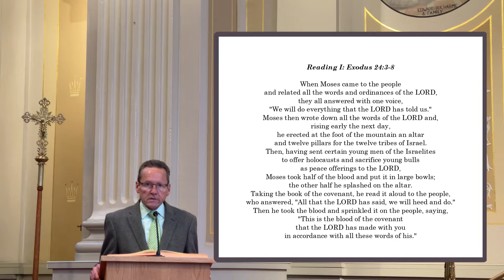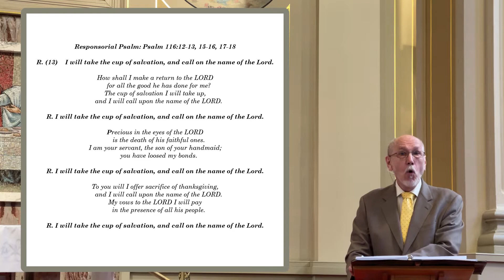The Solemnity of the Most Holy Body and Blood of Christ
Fr. Joseph Chamblain, OSM - Presider
John Eskola - Cantor